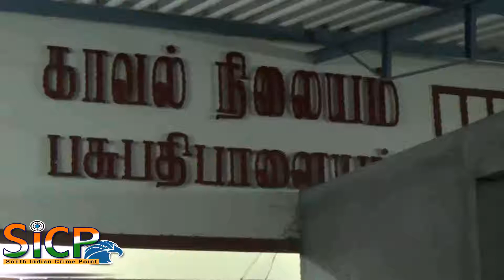Reporting on the harassment of drunken husband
மதுபானக்கடைகளை அரசு பூட்டியும் என்கணவர் திருந்த வில்லை

கரூரில் தினமும் குடிபோதையில் மனைவியை துண்புறுத்தும் கணவன் மீது புகார் அளித்தும் நடவடிக்கை எடுக்காத காவல்துறையை கண்டித்து பெண்குழந்தையுடன் காவல்நிலையம் முன் பாதிக்கப்பட்ட பெண் தர்ணா

கரூர் பசுபதிபாளையம் ராமானூர் பகுதியை சேர்ந்த கணேச மூர்த்தி, 38. என்பவரது மனைவி கல்பனா, 30. இவர்களுக்கு, 10 வயதில் பூஜா என்ற மகள் உள்ளார். இந்நிலையில், ஈஸ்வரமூர்த்தி அடிக்கடி அடித்து உதைத்ததால் கடந்த, 9 ல், கல்பனா தற்கொலைக்கு முயன்று உயிர் பிழைத்தார் .இதுகுறித்து, புகார் தெரிவித்தும் போலீசார் நடவடிக்கை எடுக்கவில்லை என கூறி  பசுபதிபாளையம் போலீஸ் ஸ்டேஷன் முன் அமர்ந்து, மகள் பூஜாவுடன் கல்பனா தர்ணா போரா ட்டத்தில் ஈடுப்பட்டார்.இதையடுத்து, கணவன் கணேசமூர்த்தி மீது உரிய நடவடிக்கை எடுப்பதாக கூறி, கல்பனாவை பசுபதிபாளையம் போலீசார் ஸ்டேஷனுக்கு அழைத்து சென்றனர். இதனால், அப்பகுதியில் அரைமணி நேரம் பரபரப்பு ஏற்பட்டது.

பேட்டி – கல்பனா – பாதிக்கப்பட்ட பெண், ராமானூர், கரூர்